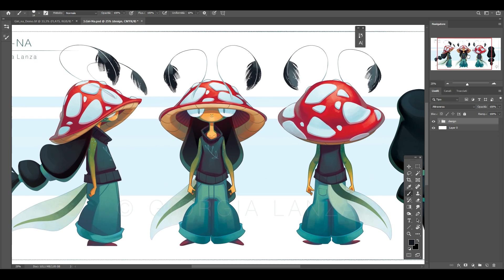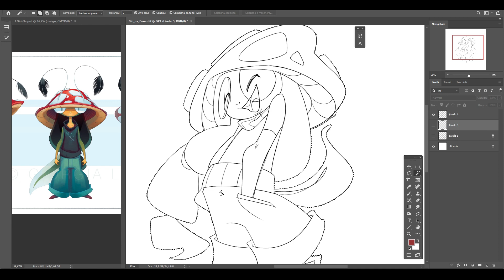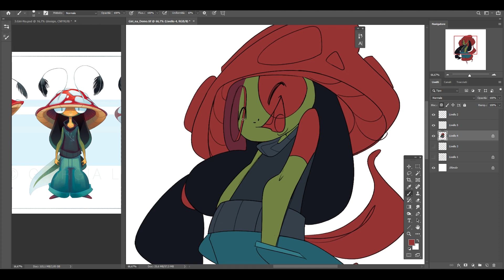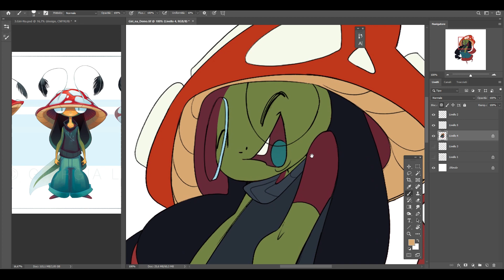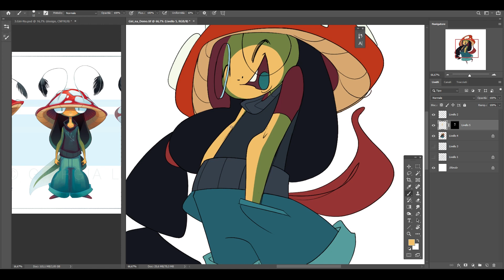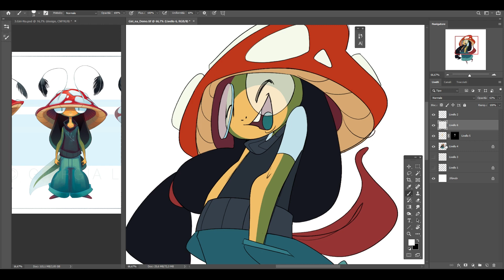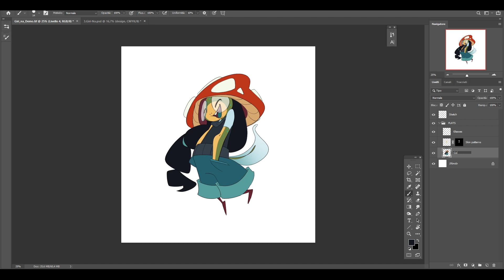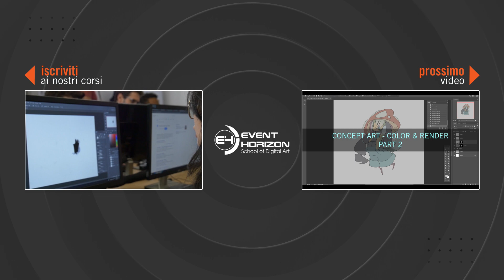PART 1 - Concept Art: Color & Render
Giorgia Lanza, docente di Digital Illustration e Concept Art presso le sedi di Torino e Milano, utilizzerà uno dei suoi vecchi soggetti per guidarci nella realizzazione di una Pin-Up.

Restate con noi tramite i nostri canali social, per rimanere aggiornati su tutte le future lezioni gratuite!